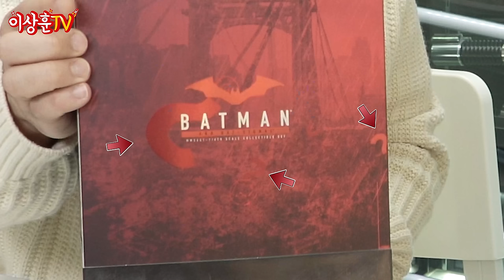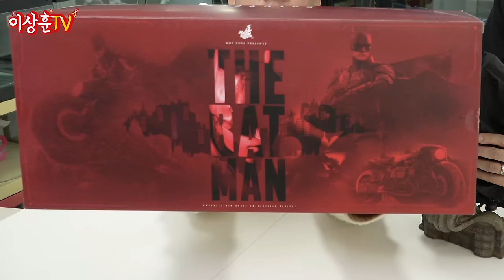[HotToys] 배트사이클까지 탄다고? 더 배트맨 풀세트! (with.강태호 작가님)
오늘은 더 배트맨 로버트 패틴슨의 헤드를 조형하신
강태호 작가님과 핫토이 더 배트맨을 언박싱해보았습니다.
편집본을 받아보니 제가 혼자 리뷰한 것 같기도 하구요...;;
(극I 성향의 우리 태호 작가님..;;)
아무튼 새해부터 기분 좋은 손님과 함께 해봤습니다. ^^